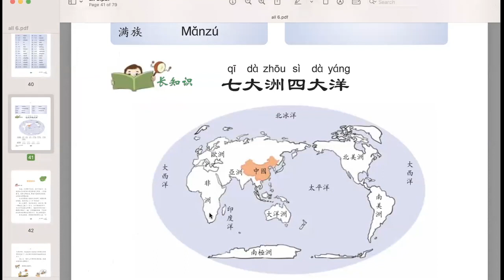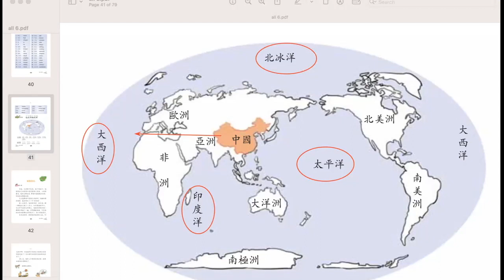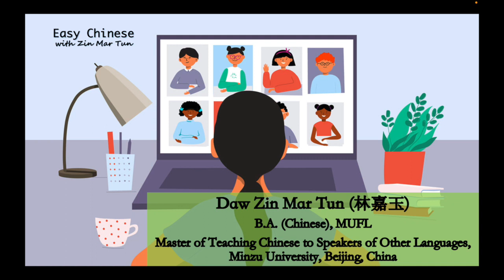seven continents four oceans